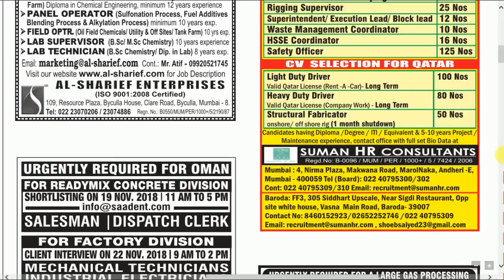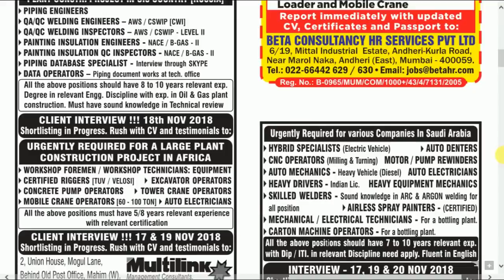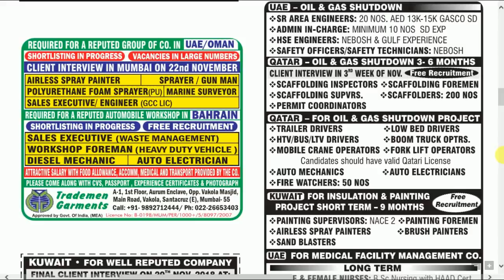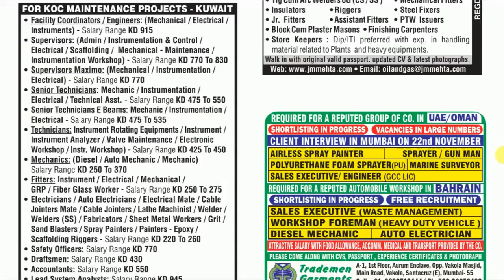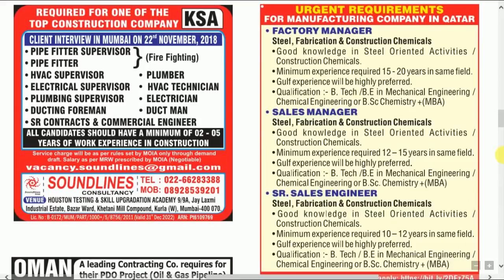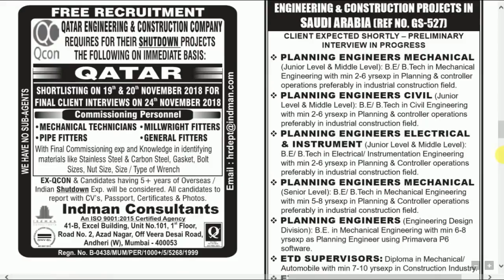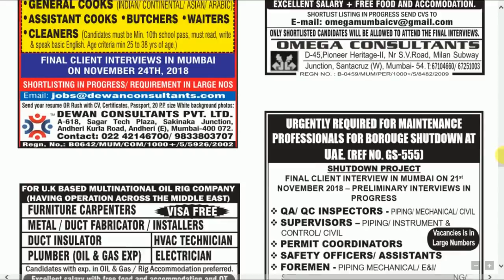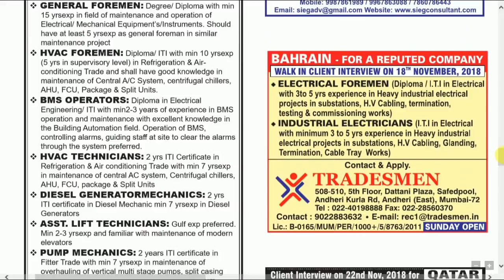Assignments Abroad Times Epaper Mumbai Today - 17th November 2018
Assignments Abroad Times Epaper Mumbai Today - 7th November 2018

Assignment Abroad Times Epaper Mumbai Today - 17th-OCTOBER-2018